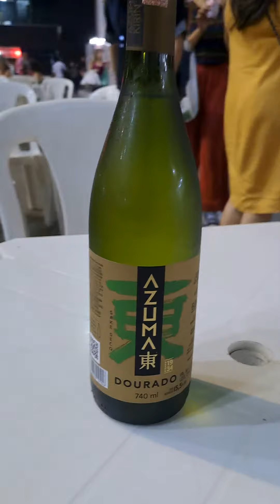Sake night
The festival was supposed to close at 2200 and after walking around for a little while, was time for some sake, so I could not buy a small bottle, a large one was the choice..
thanks to Raquel. She helped me to end the a great sake produced in Brazil with some nice Japanese food.
by 10 pm the place was almost empty and we got asked to leave with a 1/4 of the bottle left.
For those questioning.. yes I was not driving... thanks to Uber.